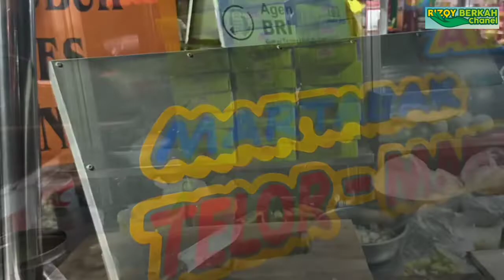Keahlian penjual Martabak telor